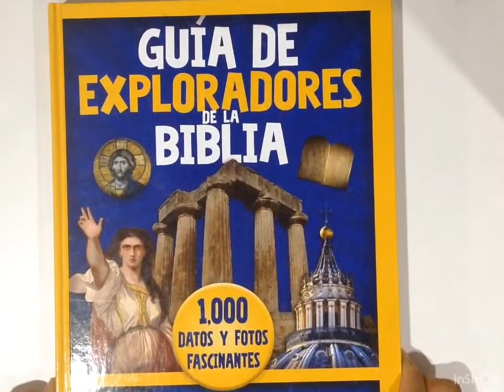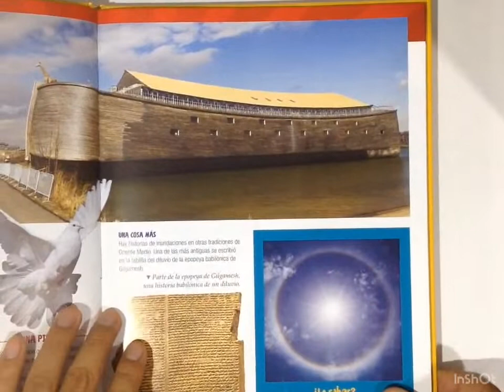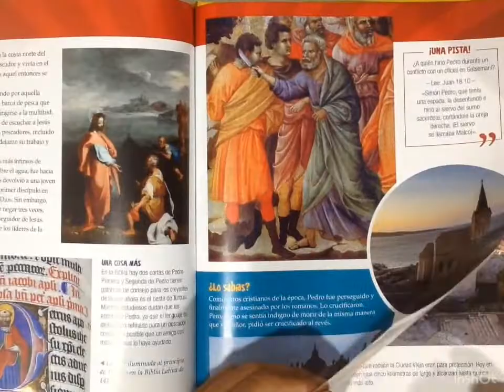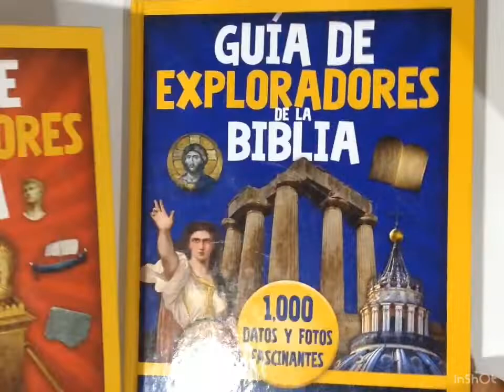GUÍA DE EXPLORADORES DE LA BIBLIA - Personas y Lugares (Libro Infantil) | BookReview por Rubén RuYs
Del principal editor de la Biblia del mundo llega la Guía de exploradores de la Biblia, personas y lugares. Repleto de datos divertidos y fotos, ilustraciones y mapas a todo color.

Este libro da vida a personajes y lugares bíblicos clave como:

Las primeras personas: Adán y Eva
Reyes y reinas: el rey Salomón y la reina de Saba
Guerreros: Débora y Sansón
Profetas: Elías y Eliseo
El gigante y el pequeño: Goliat y David
El mundo antiguo
Jerusalén
¡Y más!
La referencia perfecta para lectores reacios y estudiantes visuales interesados en descubrir la historia de la Biblia y su gente, la Guía de exploradores de la Biblia, fascinará a los niños de 8 años en adelante.